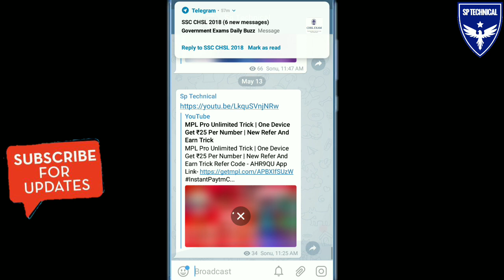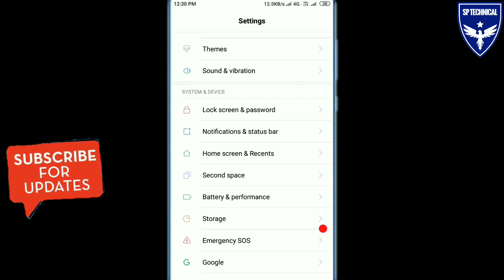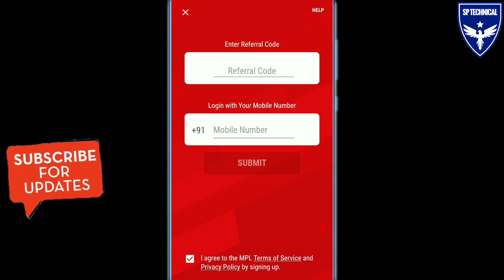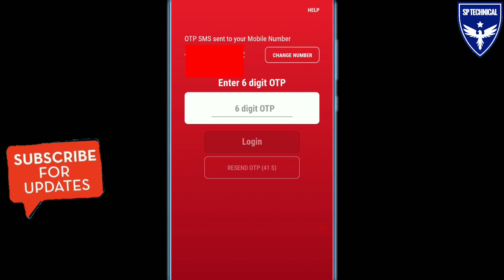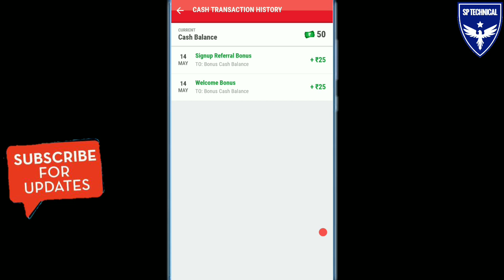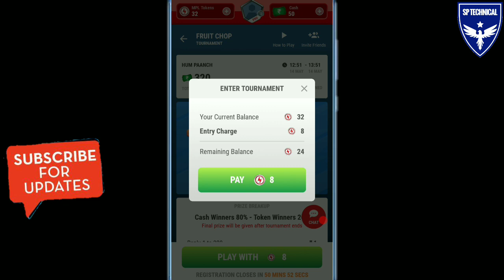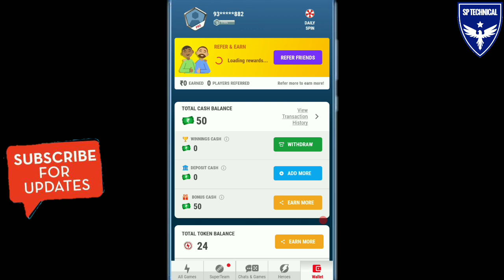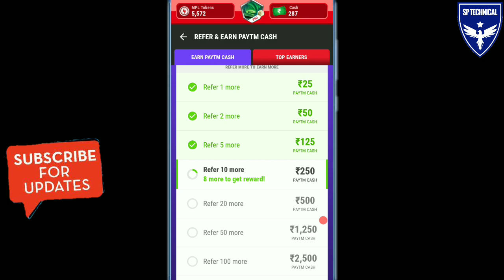Mpl new unlimited refer trick | MPL BUG! (Live Proof) | mpl pro refer & earn trick in One device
Namaskar Dosro,aaj is video me bataunga ek New App 'Mpl pro app' isme aap Game Khelkar online paisa kama sakte h sidhe paytm or Bank account me with unlimited MPL Refer trick in 1 device.

online Earning app may
mpl app payment proof
game khelkar paise kaise kamaye
play game earn money free
mpl pro download link
mpl Refer trick
Mpl refer & earn trick
Mpl online script
Mpl refer script online
Mpl unlimited trick
Mpl refer & earn offer
mpl unlimited refer trick today
mpl pro refer trick today
Mpl refer and earn

Please ⤵⤵